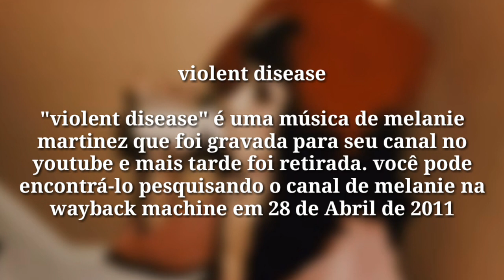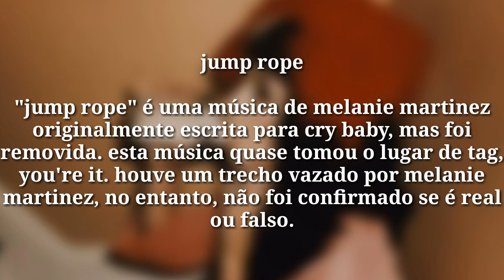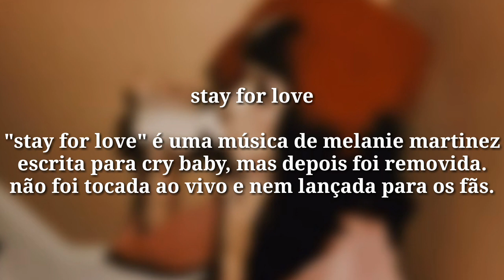músicas descartadas do álbum cry baby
• Milks And Cookies Da Mel •